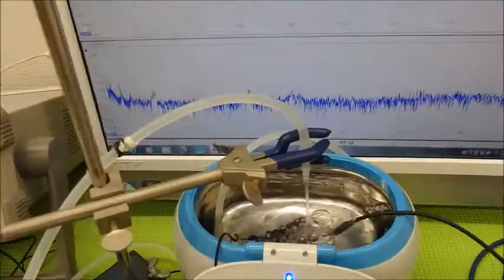超音波システムの設計技術 ultrasonic-labo